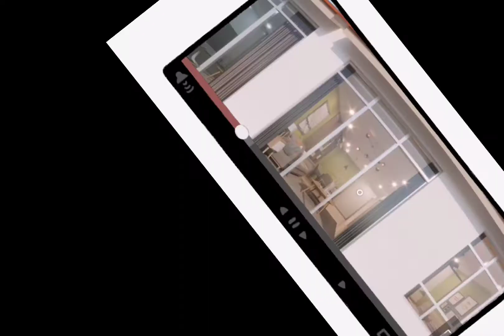Rumah baru di Taiping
Merdeka Sales‼
sempena bulan kemerdekaan kami menawarkan rumah dengan 𝐇𝐚𝐧𝐲𝐚 𝐏𝐞𝐫𝐥𝐮 𝐑𝐌𝟑𝟐* 𝐒𝐞𝐡𝐚𝐫𝐢. Tak perlu simpan lebih untuk memiliki rumah di 𝐏𝐞𝐫𝐚𝐤 𝐇𝐚𝐧𝐲𝐚 𝐁𝐞𝐫𝐦𝐨𝐝𝐚𝐥𝐤𝐚𝐧 𝐑𝐌𝟓𝟎𝟎‼‼
Projek perumahan ini memiliki kelebihan dengan akses yang mudah ke pelbagai kemudahan dan perkhidmatan di luar kawasan kejiranan. Terdapat pelbagai pusat membeli-belah , sekolah , bank dan lain-lain berdekatan, hanyalah dengan beberapa minit perjalanan.
🏠Rumah Teres 1 Tingkat
Harga Bermula Rm258K
Keluasan Tanah: 1200sqft
Keluasan Binaan: 989sqft
3 Biik tidur dan 2 Bilik Air
.Percuma Yuran Guaman untuk SPA & LA
Jika berminat sila kami sekarang untuk maklumat yang selanjutnya. Terima Kasih 😊